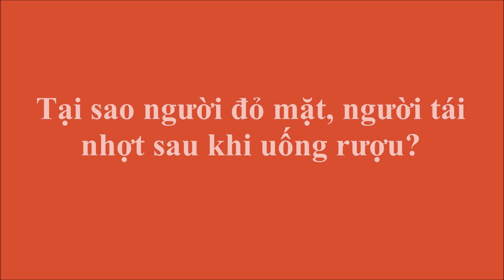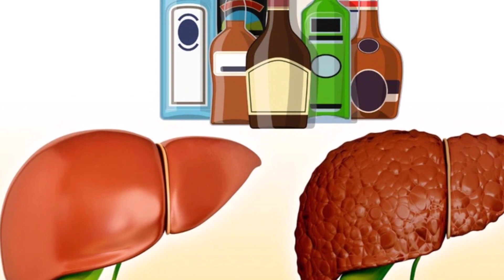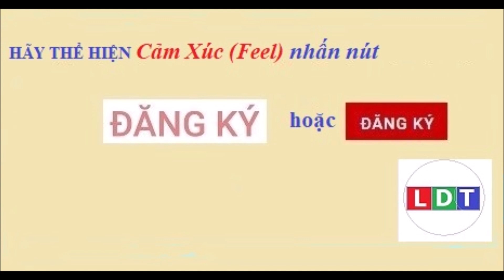Tại sao người đỏ mặt, người tái nhợt sau khi uống rượu?